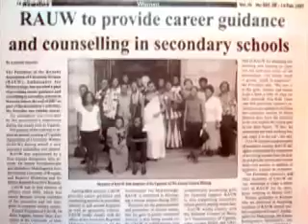Rwanda Association of University Women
RAUW is an organization of Unversity women who meet to encourage other young girls to reach their dreams.